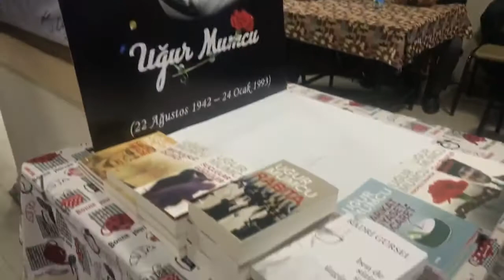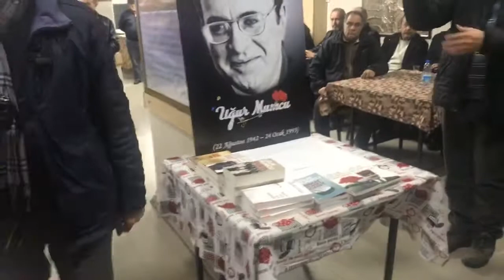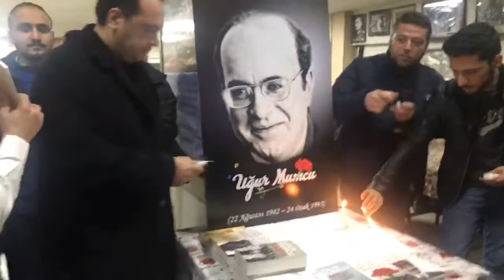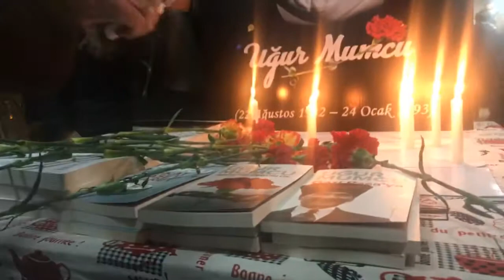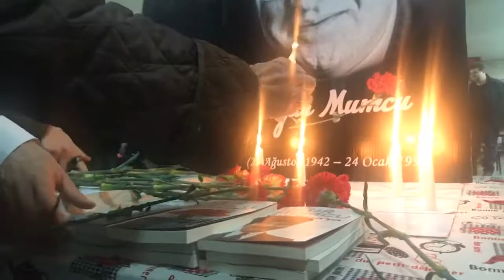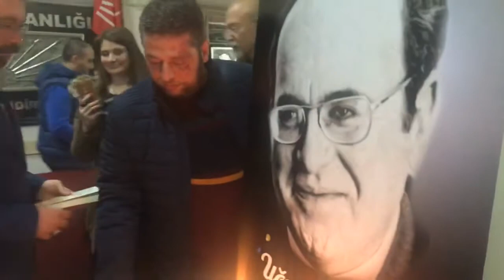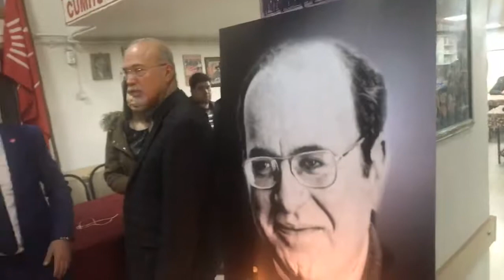CHP Akhisar İlçe Teşkilatı Uğur Mumcu’yu anıyor